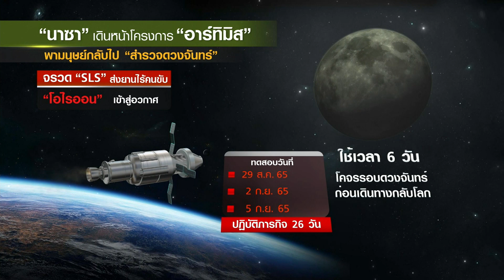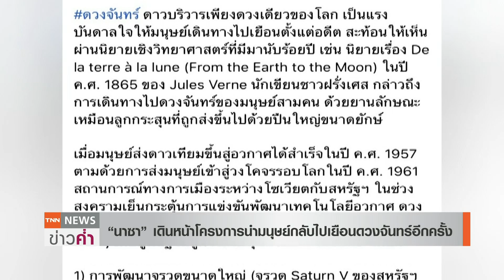NASA ส่งมนุษย์สำรวจ“ดวงจันทร์” สดร. แนะจับตาต่อยอด “ดาวอังคาร” | TNN ข่าวค่ำ | 27 ก.ค. 65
องค์การบริหารการบินและอวกาศแห่งชาติสหรัฐฯ หรือ นาซา ประกาศกำหนดการปล่อย "ยานไร้คนขับ" ตามโครงการ "อาร์ทิมิส 1" (Artemis) ซึ่ง เป็นภารกิจสำรวจดวงจันทร์ ของนาซา ซึ่ง จะเป็นก้าวแรกที่สำคัญ ในการนำนักบินอวกาศหรือ มนุษย์กลับไปเยือนดวงจันทร์อีกครั้ง โดยจะใช้ จรวด "SLS" หรือ Space Launch System เพื่อส่งยานอวกาศไร้คนขับ "โอไรออน" เข้าสู่อวกาศ เพื่อปฏิบัติภารกิจเป็นเวลา 26 วัน ด้าน เพจสถาบันวิจัยดาราศาสตร์แห่งชาติ หรือ สดร. ระบุว่า จากนี้ไปตลอดช่วงชีวิตของเรา จะมีอีกหลายเทคโนโลยีที่พัฒนาขึ้นเพื่อตอบโจทย์การศึกษาอวกาศ และในอีก 2-3 ปีจากนี้ ต้องติดตามต่อว่า จะช่วยนำพาให้มนุษยชาติไปเยือนดาวอังคารได้ในที่สุดหรือไม่

ด้าน รัสเซีย เตรียมถอนตัวจากสถานีอวกาศนานาชาติ หรือ ISS หลังปี 2567 และจะสร้างสถานีอวกาศเป็นของตัวเอง ขณะที่ องค์การนาซา ระบุว่ายังไม่ได้รับแจ้งอย่างเป็นทางการ